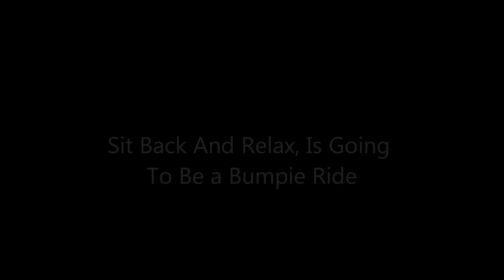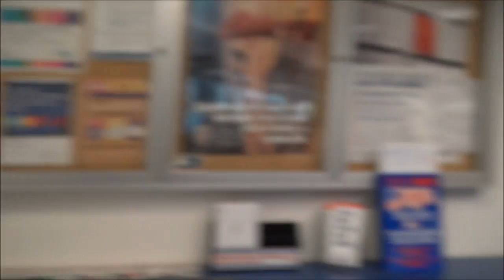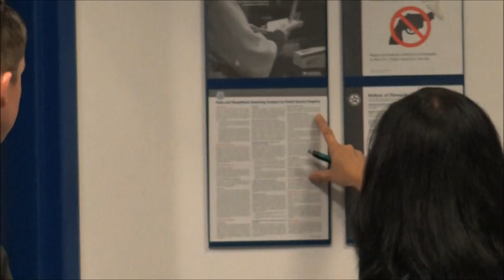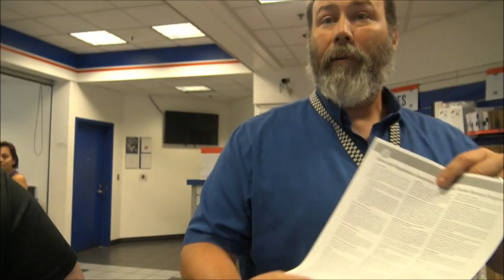Racism And Bigotry-Police Called On Us For Public Filming At Post Office;Tyrants-1st Amendment Audit